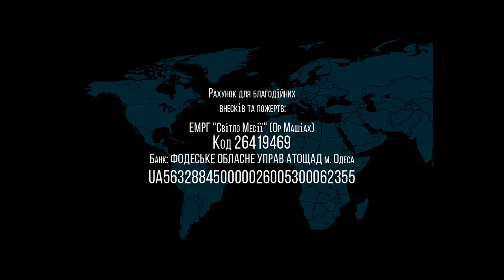10.07.2021 "Тебя случайно отравили" Валентин Свионтэк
Название: "Тебя случайно отравили"
г.Одесса, Украина